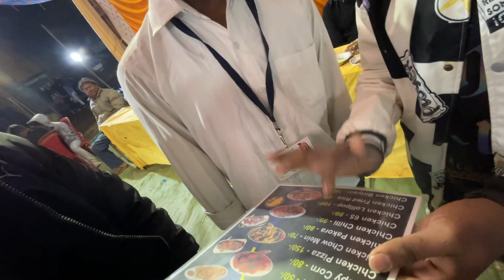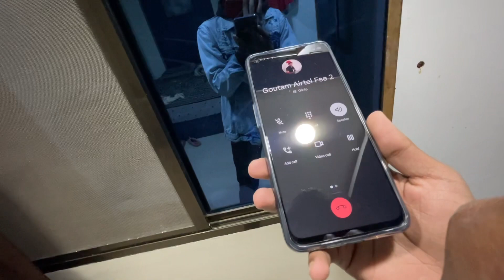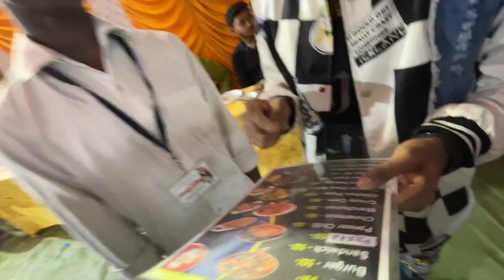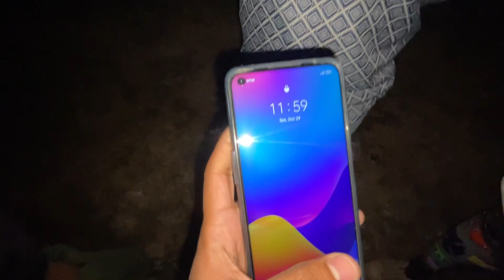Umerkote Kali Puja 2022 Mai Choti Fight Hogai 🤬 | Village Vlog | Harish Surya Vlogs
Till Then Donot Forget To Like This Video And Do Turn On Bell Notifications.

Harish Surya
From : Odisha [ India 🇮🇳 ]